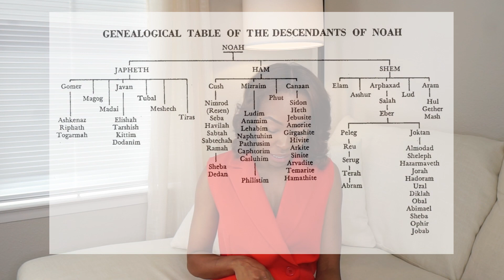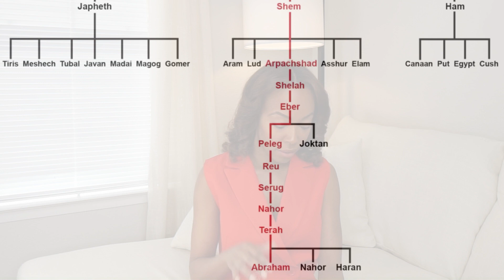Genesis 10 & 11 | Birth of All Nations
I am currently a seminary student pursuing a degree in Christian Education. It’s both my joy & pleasure to teach others how to study the word. I hope you enjoy!

Bible in video: